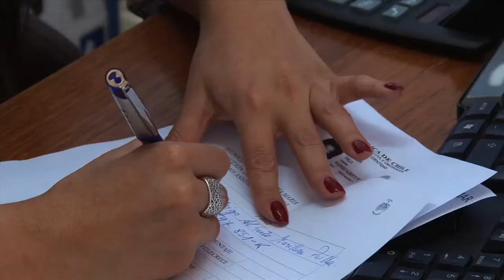Reel Audiovisual Chile Producciones